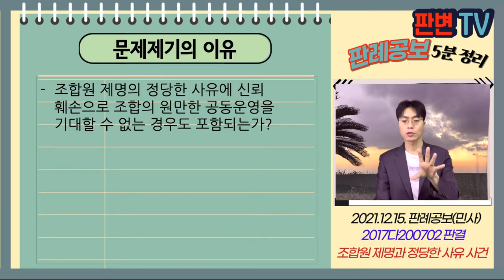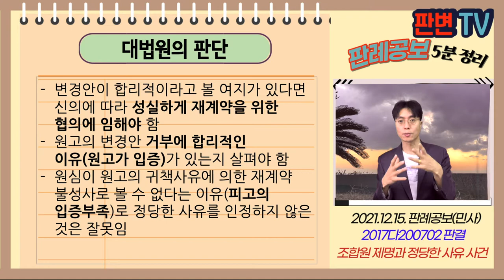조합원 제명과 정당한 사유 사건 [21.12.15.자 판례공보(민사)]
조합원 제명과 정당한 사유 사건
별 4개

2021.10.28. 선고 2017다200702 판결
손해배상(기)

원고 제명된 조합원
피고 잔류한 조합원들(상고인)

파기환송

원고와 피고들은 의사임, 원고 1/7, 피고1 5/7, 피고2 1/7로 출자하여 동업
5년간 병원 운영하고, 동업계약 내용 변경하는 재계약 논의
4개월간 협의하였으나 심각한 불화가 발생
피고1은 14.7.16. 원고, 피고2에게 회의소집통지하고, 원고를 조합에서 제명
제명사유로 동업기간 만료, 재계약 거부, 지속적인 동업 불가, 불신감 초래
원고는 피고들은 횡령혐의로 고소, 무혐의

조합원 제명의 정당한 사유에 신뢰 훼손으로 조합의 원만한 공동운영을 기대할 수 없는 경우도 포함되는가?

변경안이 합리적이라고 볼 여지가 있다면 신의에 따라 성실하게 재계약을 위한 협의에 임해야 함
원고의 변경안 거부에 합리적인 이유(원고가 이븡)가 있는지 살펴야 함
원심이 원고의 귀책사유에 의한 재계약 불성사로 볼 수 없다는 이유(피고의 입증부족)로 정당한 사유를 인정하지 않은 것은 잘못임

실무활용
신뢰관계 파탄으로 공동운영 불가도 조합원 제명사유가 됨
다만, 신뢰관계 파탄의 주요 원인이 잔류 조합원이라면 인정되지 않음
이 판례는 신뢰관계 파탄의 주요 원인을 살피라는 것임
원심은 원고의 귀책사유에 대한 입증이 없다는 이유로 정당한 사유를 인정하지 않음
결국 입증책임이 누구에게 있는지가 관건